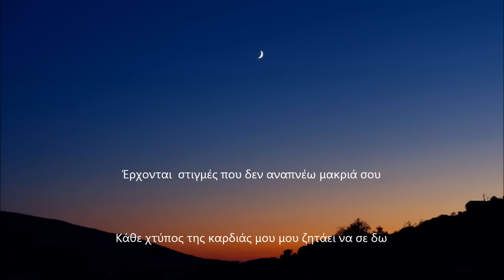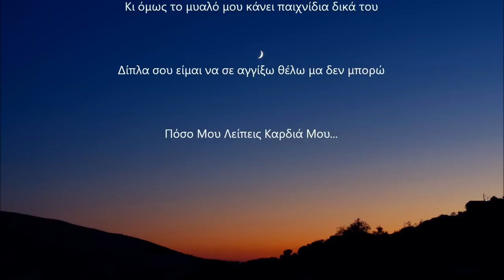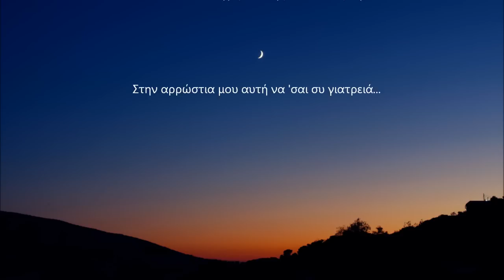Marios Karatzas - Έρχονται Στιγμές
Music/Lyrics: Marios Karatzas